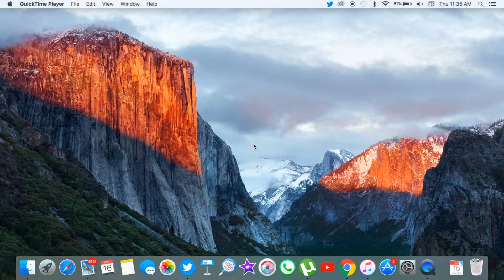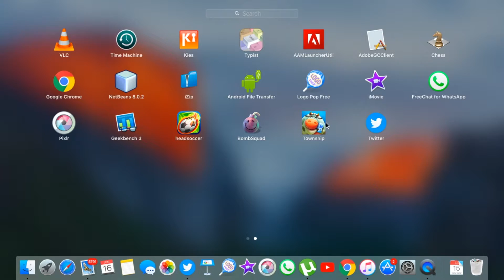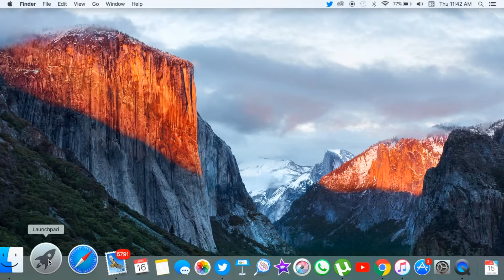Best 3 Games For Mac|Free!!!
Hey whats up guys my name is ishan and you are watching tech stream.And today i m back with another video.So in this video Guys we are talk about best 3 games for mac for free.You can download these games from app store. These games are small in size but very amazing and interesting.I m playing these games from about 8 months.And i never bored.So lets start.These three games are head soccer,bomb squad and township.
Head Soccre:- So first head soccer.This game was very interesting with easy controls that everyone can learn in 1 second.Beat the opponents With fancy lethal shots such as dragon shot,Ice shot and lightening shot and much more.And win the tournaments.You can also matchup with friends or global users through the Game Center.
 Bomb Squad:- The next game is bombsquad.Bomb squad is a very different game i played.Laugh gleefully as you land a perfectly-thrown sticker bomb squarely on an opponents face,freeze them with ice bomb and shatter them to bits with a punch or just pick them up and toss them off a nearby cliff.
 Township:- The third and the last game is township.Township is my most favorite game on mac.I m spending much time for this game. Because you can build your dream town!Harvest crops,process them at you facilities and sell goods to develop your town trade with distant island.Open restaurants,cinemas and other community buildings to give life in you town special flavor.you can run your own zoo and collect animals from around the world.Think for a moment guys. You can build every thing.
Ok So these are best 3 games for mac for free in my opinion.Thank you guys for watching and please subscribe and thumbs up.I will talk to you guys in my next video.Peace.
ThankYou:-)